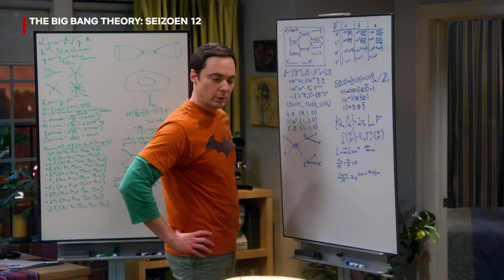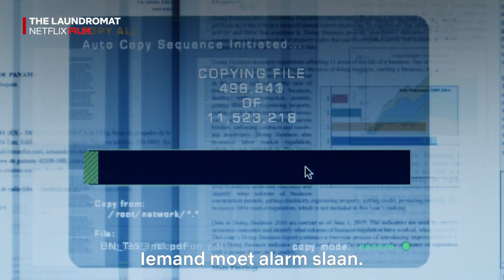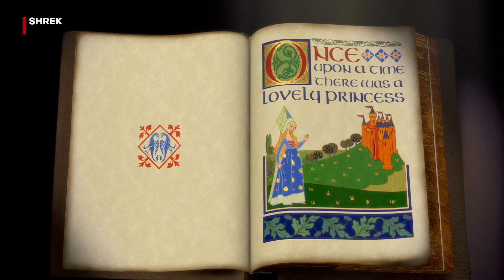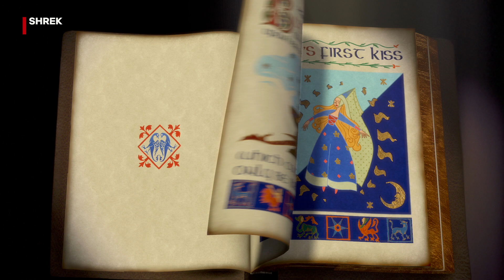Nieuw op Netflix | Oktober 2019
Dit kun je in oktober allemaal op Netflix verwachten!